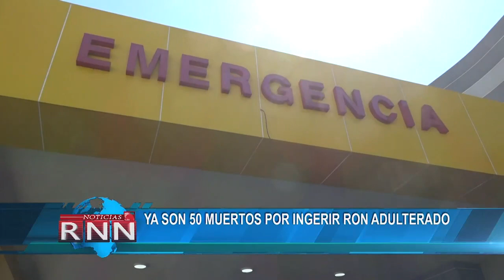Ya son 50 muertos por ingerir ron adulterado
Continúan en aumento las muertes por consumo de alcohol adulterado con cinco nuevos decesos y tres ingresos al hospital Moscoso Puello,  uno de ellos en estado grave.